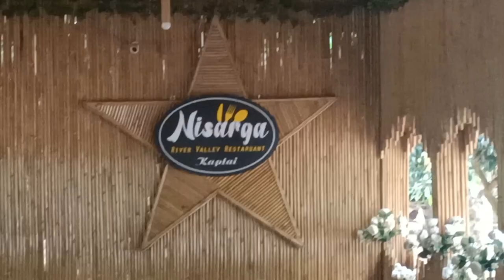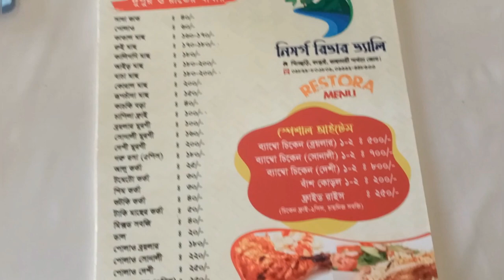মেঘে ঢাকা পাহাড় দেখতে দেখতে এই প্রথম CNG করে কাপ্তাই ভ্রমণ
মেঘে ঢাকা পাহাড় দেখতে দেখতে  এই প্রথম CNG করে কাপ্তাই ভ্রমণ। মেঘ বৃষ্টির লুকোচুরি খেলা।